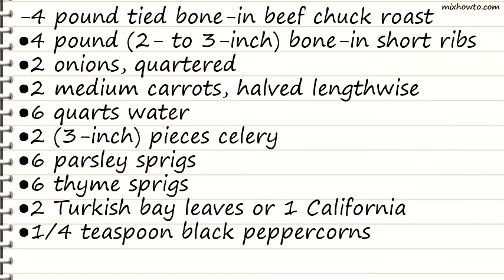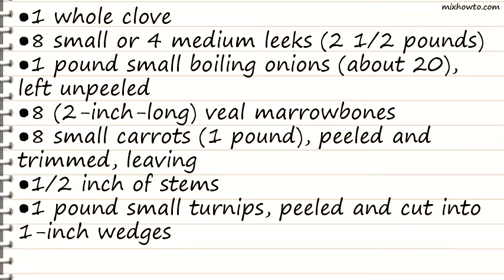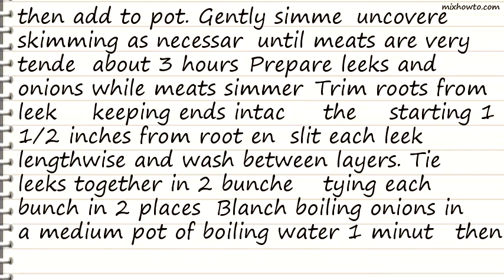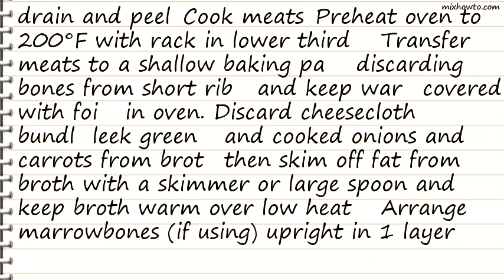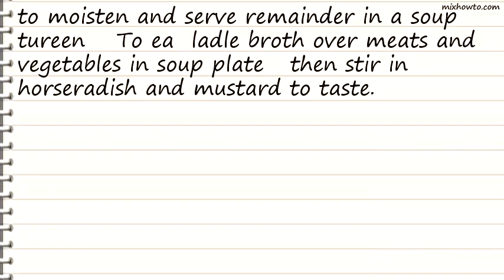Recipe Pot-au-Feu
INGREDIENTS:
-4 pound tied bone-in beef chuck roast
●4 pound (2- to 3-inch) bone-in short ribs
●2 onions, quartered
●2 medium carrots, halved lengthwise
●6 quarts water
●2 (3-inch) pieces celery
●6 parsley sprigs
●6 thyme sprigs
●2 Turkish bay leaves or 1 California
●1/4 teaspoon black peppercorns
●1 whole clove
●8 small or 4 medium leeks (2 1/2 pounds)
●1 pound small boiling onions (about 20), left unpeeled
●8 (2-inch-long) veal marrowbones
●8 small carrots (1 pound), peeled and trimmed, leaving
●1/2 inch of stems
●1 pound small turnips, peeled and cut into 1-inch wedges
●Equipment: a 12-quart pot cheesecloth kitchen string
●Accompaniments: toasted baguette slices for marrow coarse salt Dijon mustard finely grated fresh or bottled horseradish cornichons
●Garnish: chopped parsley